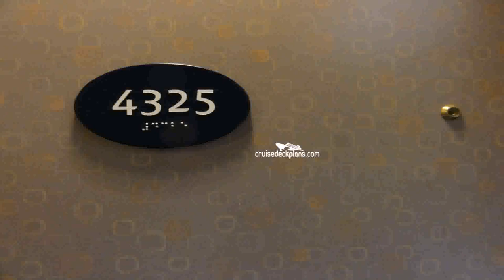Costa Serena Deck Plans (see description)